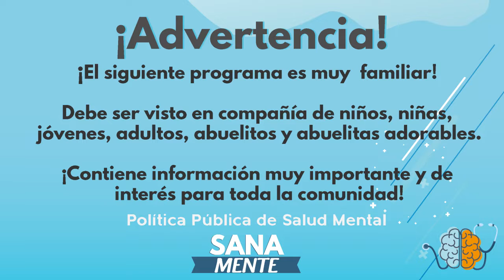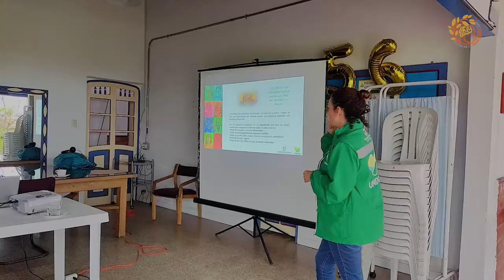Sanamente | Balance de acciones en atención de Salud Mental en Guatapé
Balance de acciones en atención de Salud Mental en Guatapé para el año 2022, ¡entérate de todas las actividades realizadas durante el año, conoce nuestros programas y continúa acercándote a los servicios que se brindan en el municipio!